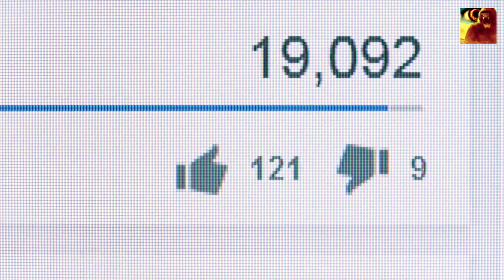बांध टूटने की डरावनी वीडियो हुई कैमरे में कैद!😨 5 Massive Dam Failures CAUGHT ON CAMERA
5 Massive Dam Failures CAUGHT ON CAMERA

Recently, a dam failure in Michigan caught the attention of USA for the massive waves of water that poured out of the lake, and flooded the surrounding towns. Today, we are looking at 5 more massive dam failures that were caught on camera!